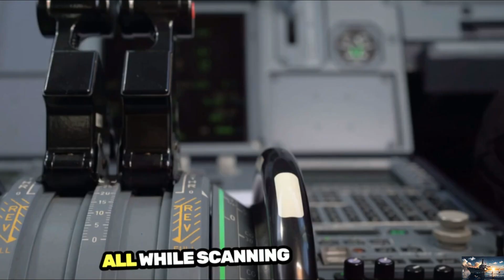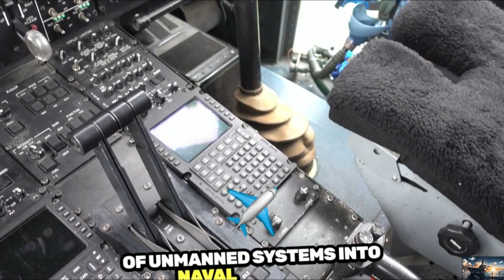The NEW US FIGHTER Jet That's About to Change EVERYTHING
The U.S. military is on the verge of revolutionizing aerial combat with its latest cutting-edge fighter jet. Packed with next-generation stealth technology, unmatched speed, and advanced AI-driven systems, this aircraft is designed to dominate the skies like never before. Equipped with hypersonic capabilities, adaptive camouflage, and an array of high-tech weaponry, it represents a massive leap forward in air superiority. From enhanced sensor fusion to drone swarm coordination, this jet is poised to change the future of warfare.